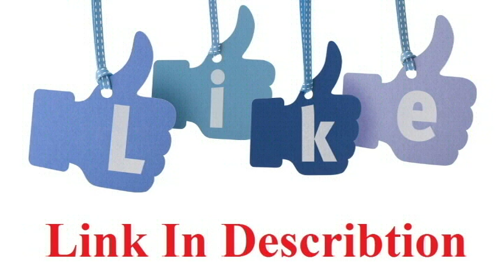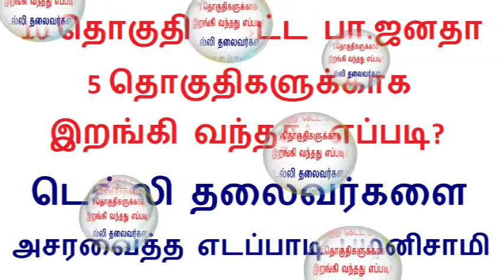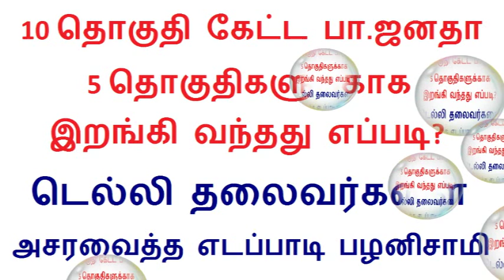10 தொகுதி கேட்ட பா.ஜனதா 5 தொகுதிகளுக்காக இறங்கி வந்தது எப்படி?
Facebook Page Link to Join:-